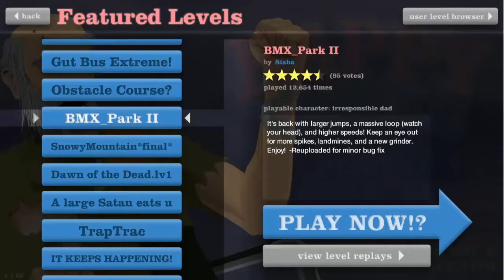Happy Wheels Highlights 2! | CONSTANT FAILURE!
FUUUUUUUUUUUU